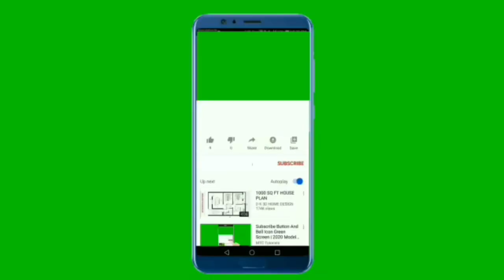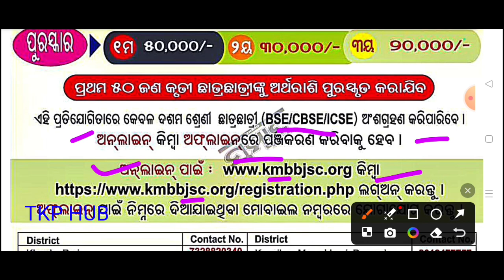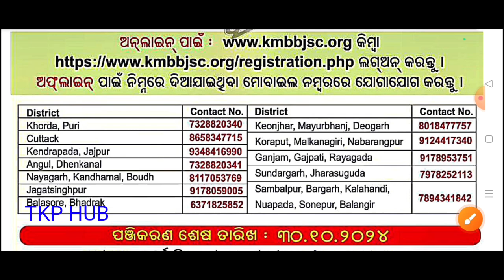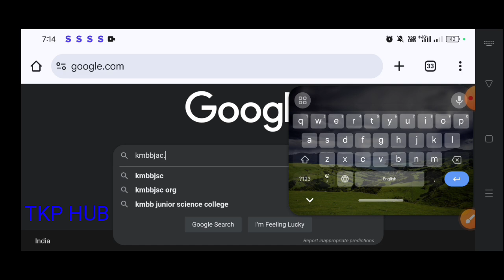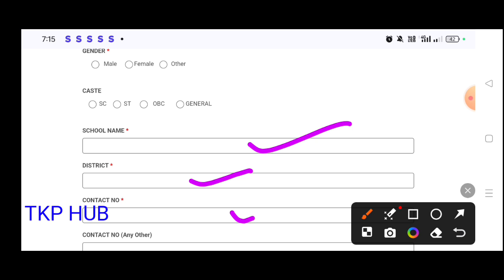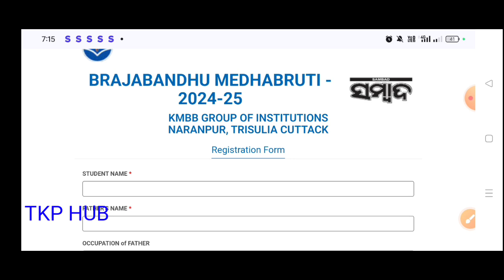Brajabandhu Scholarship | ବ୍ରଜବନ୍ଧୁ ମେଧାବୃତ୍ତି | Latest News | Scholarship for Students